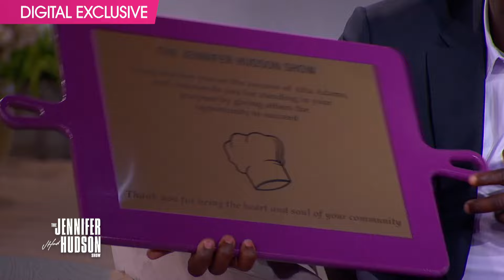Look Who’s Inviting Jennifer Hudson Out for Some Soul Food! | ‘Just Happened’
In this digital exclusive interview, Chef Keith Corbin of upscale soul food restaurant Alta Adams in Los Angeles, California, explains why the Sock-It-To-Me cake is his all-time favorite dessert. He then invites Jennifer Hudson to come by the restaurant to pick up a plate and check out the plaque she gifted him on the show.